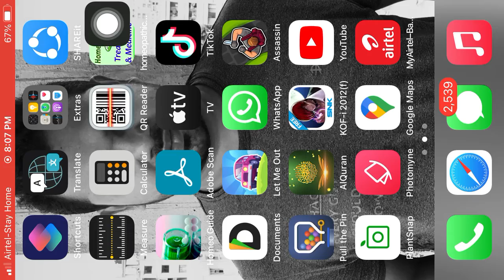The king of fighter-i 2021(f) Robert fight